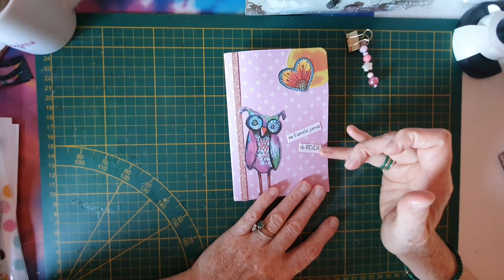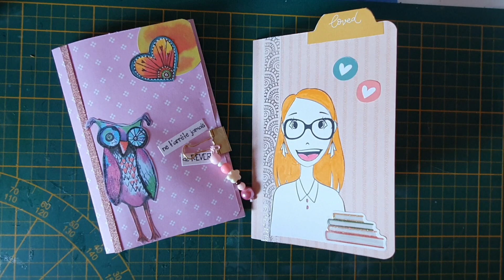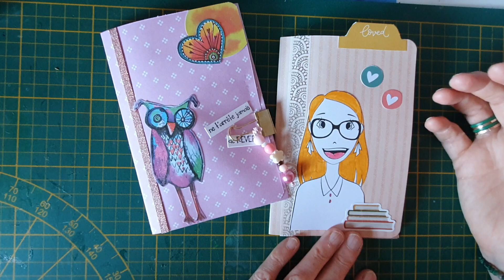Tuto : Pochette page 30x30 - 225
Allo,
Allé, on dégomme les pages 30x30 de nos albums 😉
A bientôt
BérAngère